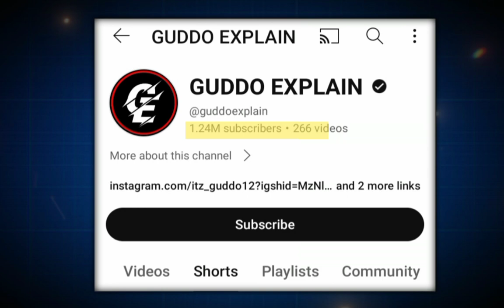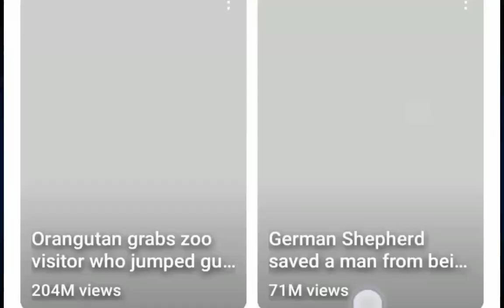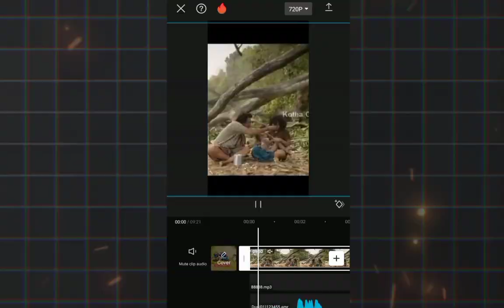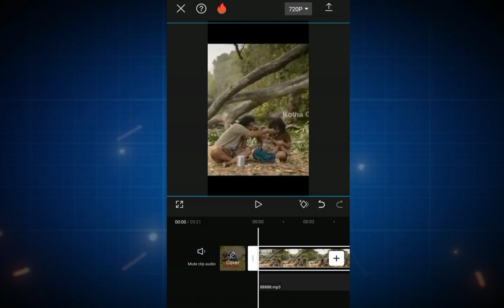UNlock Paid Tutorial Make money Through making movie Shorts Explanation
movie shorts explanation
 How to make movie shorts explanation
movie shorts explanation in hindi